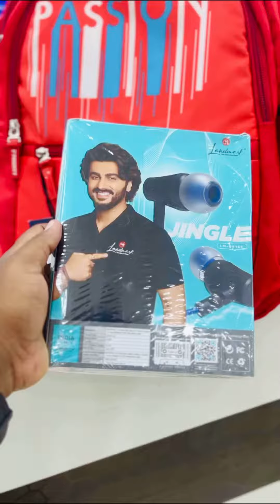Wedding Blazers @ Just Rs.1500/-Wedding Plain Shirts from Rs.299 to 799 *Vesti @ Rs.99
Casual Shirts starts @Rs.175
T-Shirts starts @Rs.150
Jeans / Pants starts @ Rs.500

Latest Muhurtham collections @Rs99-999
Free wedding Gifts on Bills over 2000
Shop above Rs.2000 and get FREE “Water Bottle”
Shop above Rs.4000 and get FREE “Bluetooth Headset”
Shop above Rs.6000 and get FREE “Trave Bag or Backpack"
T&c
Latest Trends in Shirts, Jeans, T-shirts and Pants.

Products available only at stores , Pls reach our Branch for Product Details.
Branches :
CHENNAI stores :
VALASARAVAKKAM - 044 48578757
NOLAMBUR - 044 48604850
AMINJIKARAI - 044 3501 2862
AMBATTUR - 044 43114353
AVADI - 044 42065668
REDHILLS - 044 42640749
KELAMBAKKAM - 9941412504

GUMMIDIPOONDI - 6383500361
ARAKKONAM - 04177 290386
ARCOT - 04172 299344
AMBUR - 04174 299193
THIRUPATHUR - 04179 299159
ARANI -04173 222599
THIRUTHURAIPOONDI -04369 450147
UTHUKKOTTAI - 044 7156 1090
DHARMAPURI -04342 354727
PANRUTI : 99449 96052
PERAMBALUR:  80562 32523